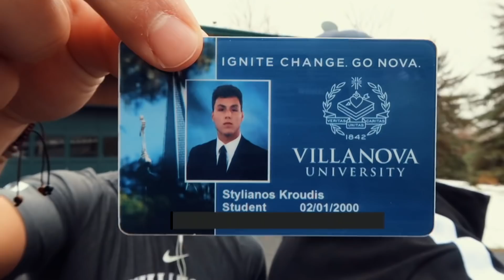PAINFUL Leg Day ft. Stelios Kroudis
Want to see more VLOGS? Let me know below!